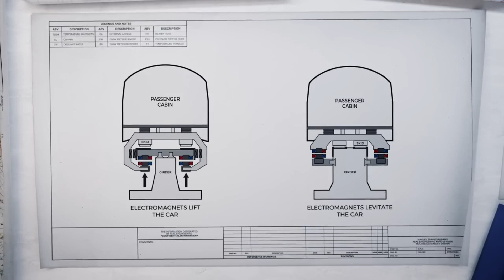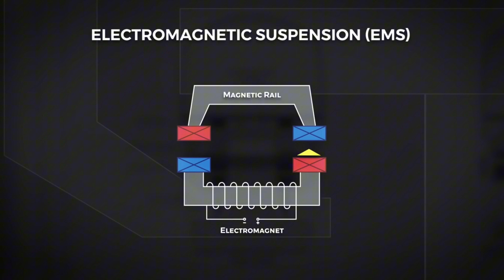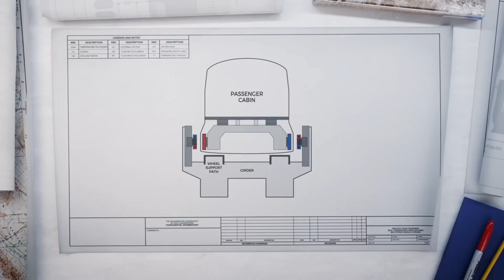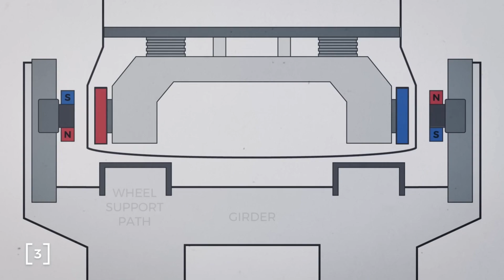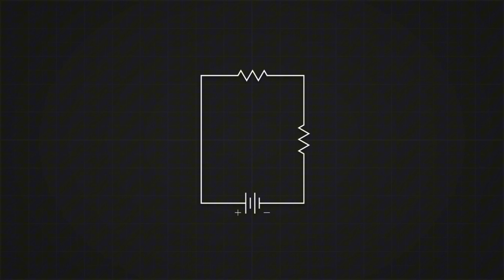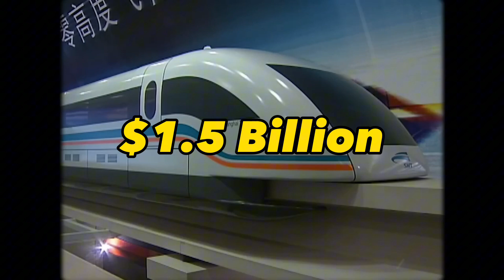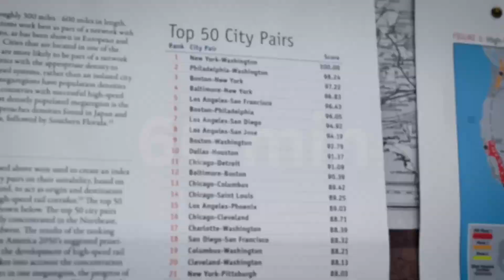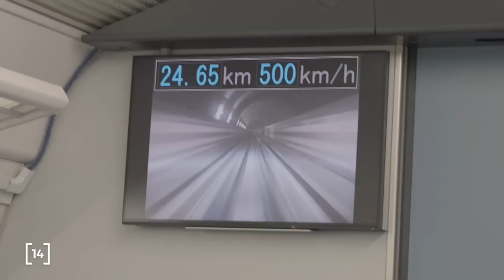World Class na Train para sa Panay Island Alamin